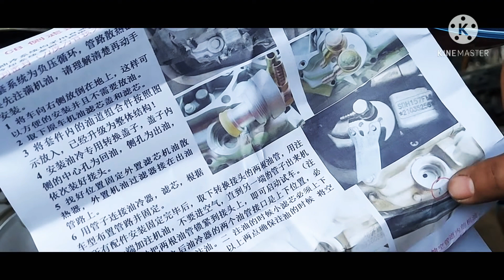rusi tc 125 oil coller DIY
paano magkabit ng#oil coller#sa tc 125# DIY#